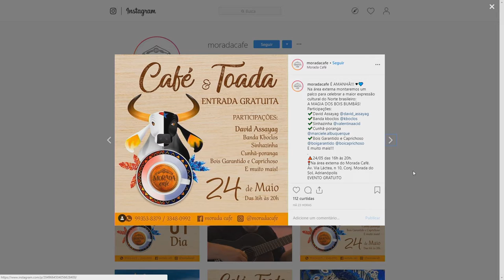6 Horas Notícias – 24 05 2019 03º Bloco